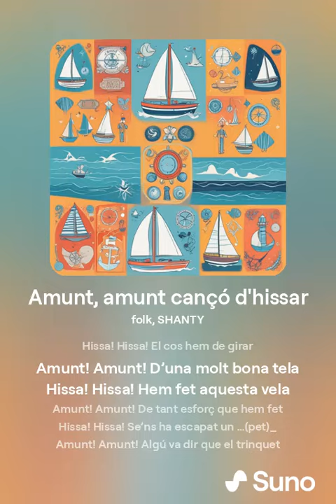Amunt, amunt cançó d'hissar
Amunt! Amunt! Amb les mans a la drissa
Hissa! Hissa! Tots suem la camisa
Amunt! Amunt! Sempre de cara al mar
Hissa! Hissa! El cos hem de girar
Amunt! Amunt! D’una molt bona tela
Hissa! Hissa! Hem fet aquesta vela
Amunt! Amunt! De tant esforç que hem fet
Hissa! Hissa! Se’ns ha escapat un …(pet)_
Amunt! Amunt! Algú va dir que el trinquet
Hissa! Hissa! Semblava molt petitet
Amunt! Amunt! Els de la drissa de boca
Hissa! Hissa! Força en tenen ben poca
Amunt! Amunt! En canvi els de la del pic
Hissa! Hissa! Els hi en sobra un bon xic
Amunt! Amunt! Del nostramo escolteu…
Hissa! Hissa! Del nostramo escolteu…
“Amolleeeu!”

Lletra de l'Escenavegant. Musica de Ai Suno